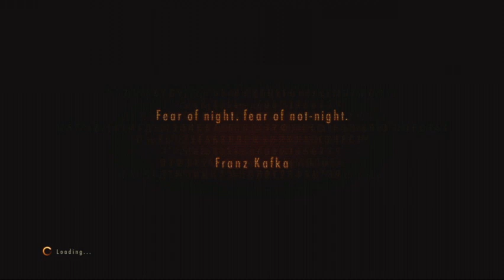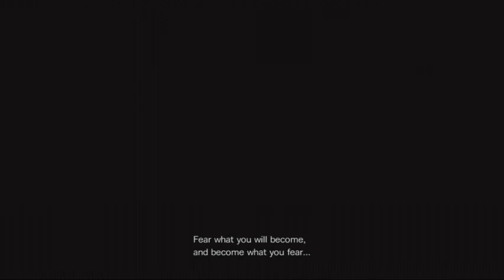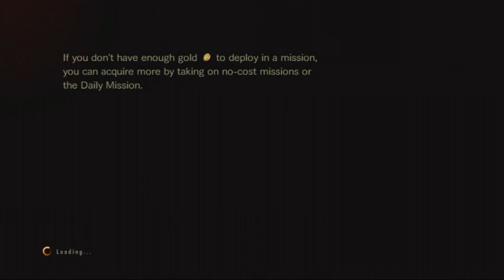[QQHH] -- Invisible Mode (Resident Evil Revelations 2, part 14)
This stream was during a substantial solar event that lasted for several days, hindering/knocking out wireless communication for many.

Resident Evil Revelations 2 is on PS3, PS4, Switch, PS Vita, Windows (Steam), XBOX 360, and XBOX One+.